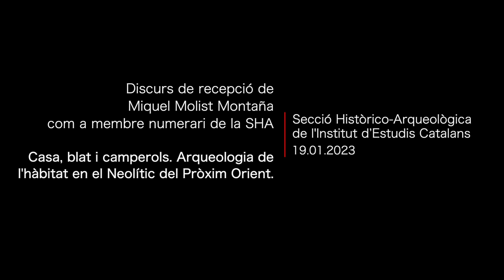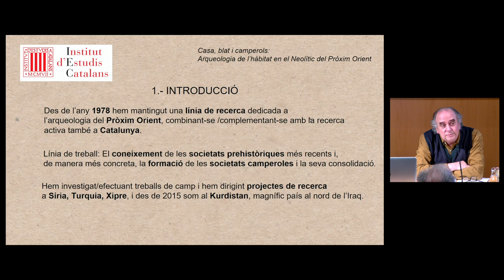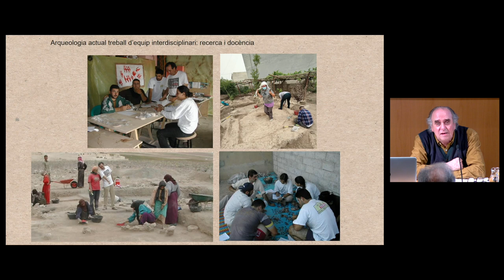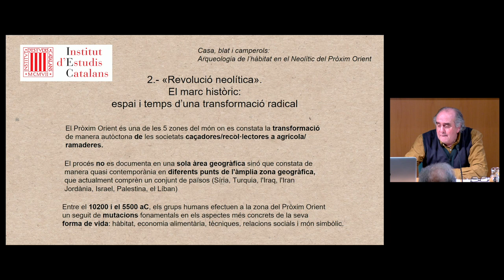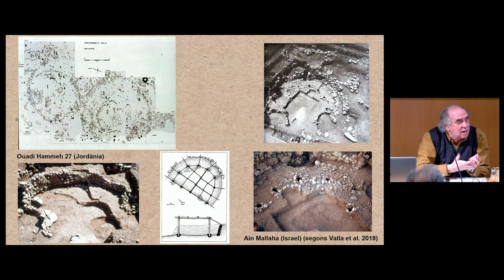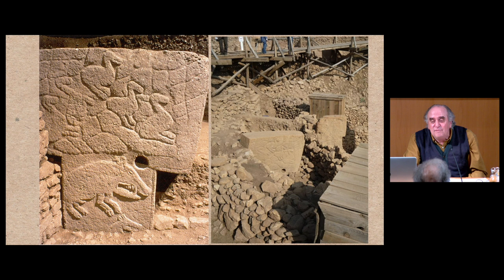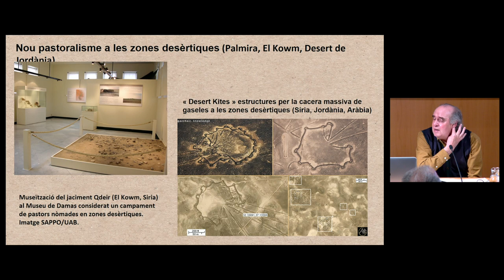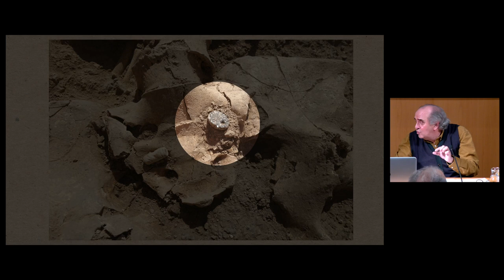Discurs de recepció de Miquel Molist com a membre numerari de la Secció Històrico-Arqueològica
Miquel Molist Montaña, membre numerari de la Secció Històrico-Arqueològica de l’Institut d’Estudis Catalans (IEC), pronunciarà el discurs Casa, blat i camperols. Arqueologia de l’hàbitat en el Neolític del Pròxim Orient.

Organització: Secció Històrico-Arqueològica de l’IEC